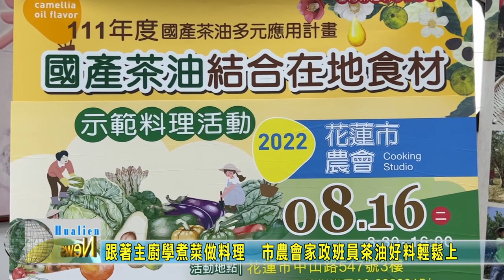20220905 04 跟著主廚學煮菜做料理 市農會家政班員茶油好料輕鬆上菜